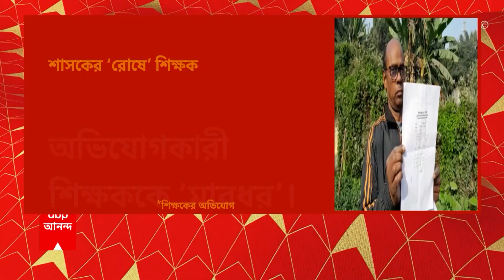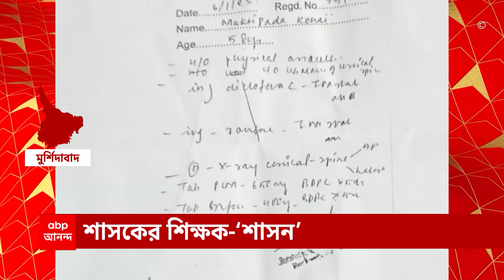Sare 7tay Saradin : নিয়োগ-দুর্নীতি মামলায় জেলেই মানিক ভট্টাচার্য, আত্মসমর্পণ স্ত্রী-ছেলের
নিয়োগ-দুর্নীতি মামলায় জেলেই মানিক ভট্টাচার্য । ৭ ফেব্রুয়ারি পর্যন্ত জেল হেফাজতের নির্দেশ নগর দায়রা আদালতের। আত্মসমর্পণ করলেন প্রাথমিক শিক্ষা পর্ষদের প্রাক্তন সভাপতির স্ত্রী-ছেলে। নগর দায়রা আদালতে গিয়ে আত্মসমর্পণ করেন মানিকের স্ত্রী-ছেলে। আদালতের সমন পেয়ে হাজিরা দিয়ে আত্মসমর্পণ করেন মানিক ঘনিষ্ঠ তাপস মণ্ডলও। জামিন-মামলার পরবর্তী শুনানি ৭ ফেব্রুয়ারি।